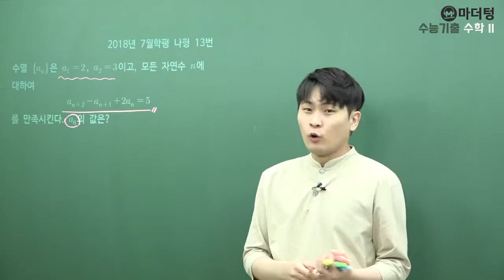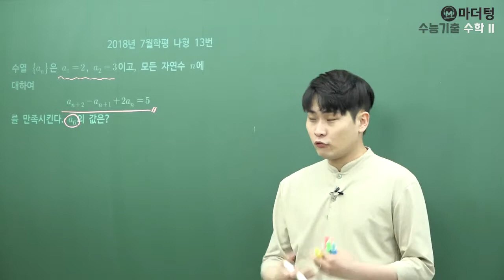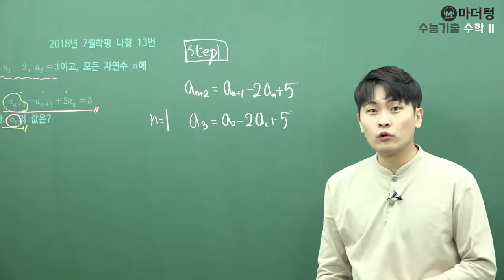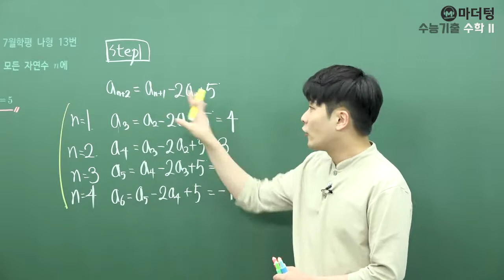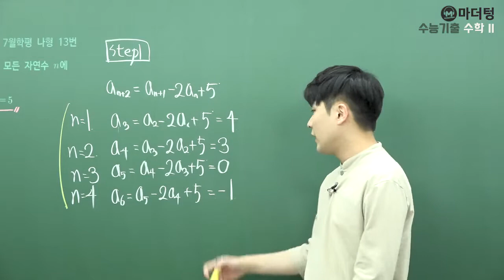[마더텅] [수학1] 2018년 7월학평 나형 13번 (풀이 : 우수종 선생님)